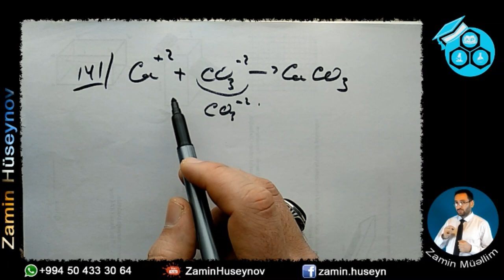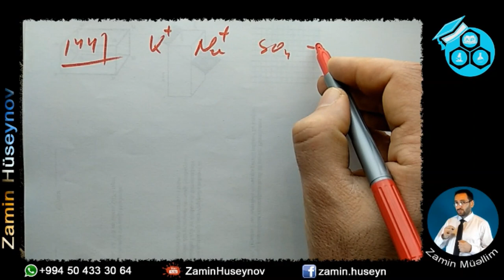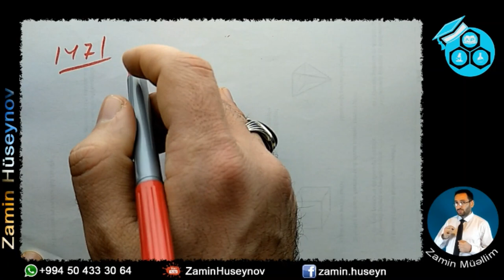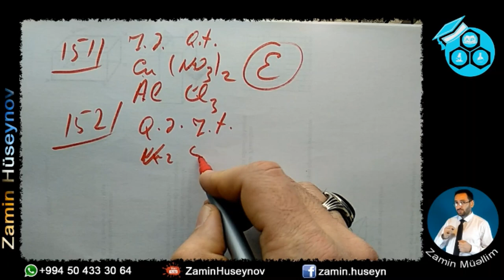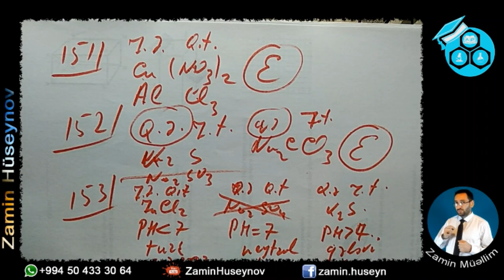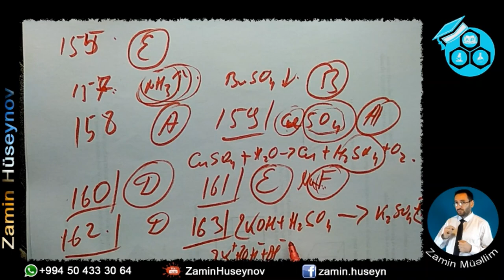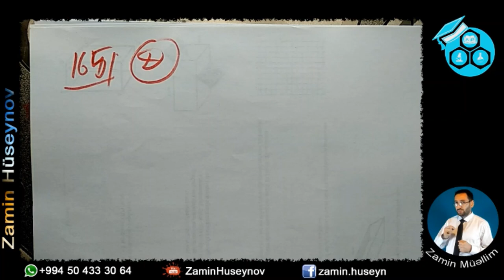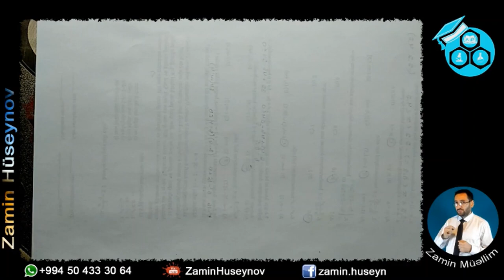DİM kimya test toplusu Elektrolitik Dissosiasiya, duzların hidrolizi, elektroliz 141 - 170